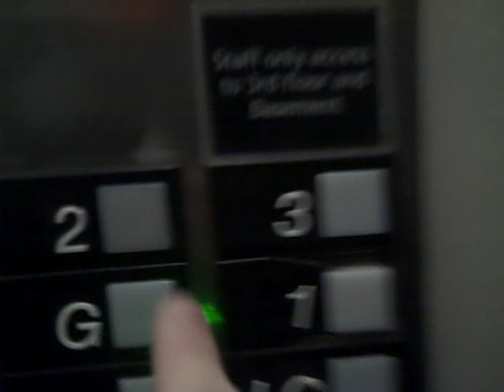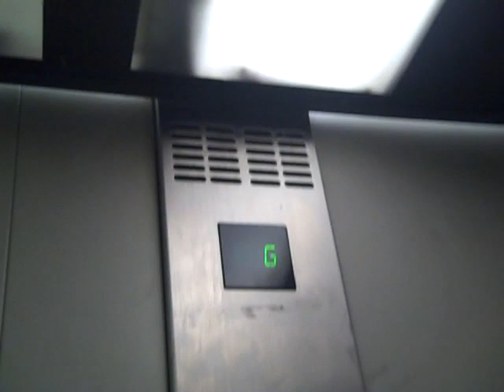Old Otis Europa 2000 Lift @ Waterstones in Birmingham New Street.AVI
Serial No: 1378
Floors: 6 (B,LG,G,1,2,3)
Capacity: 630KGS or 8 PErsons
Year MAde: 1992